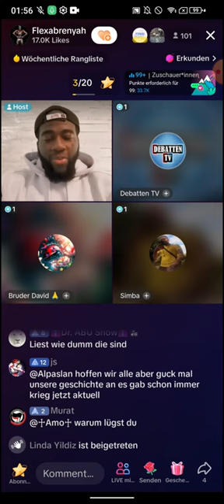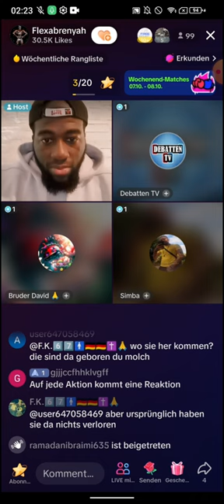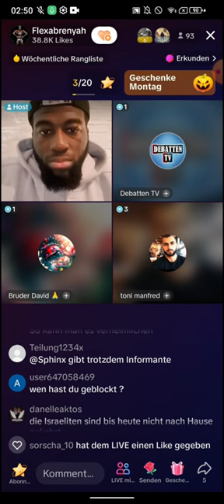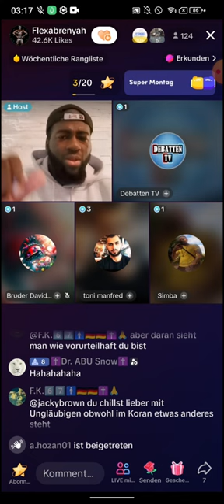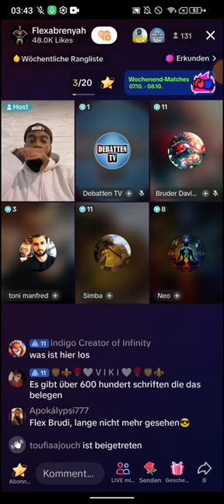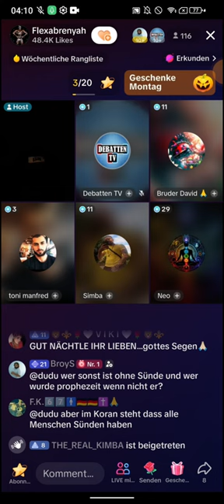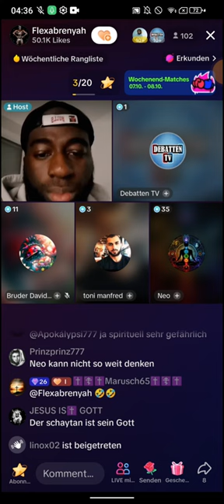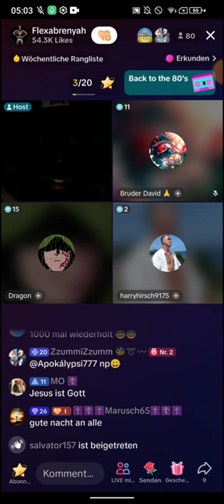Flexabrenyah ❗❗ 08.10 | Wo bleibt euer zusammenhalt | Was ist hier geschehen? DebattenTV